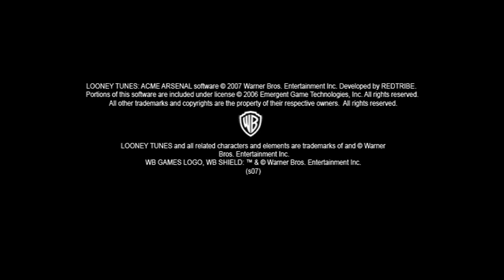Looney Tunes: Acme Arsenal Title Screen (PS2, Xbox 360, Wii)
What you get when you fire up Looney Tunes: Acme Arsenal.
Title Screen Captured on a Wii U.